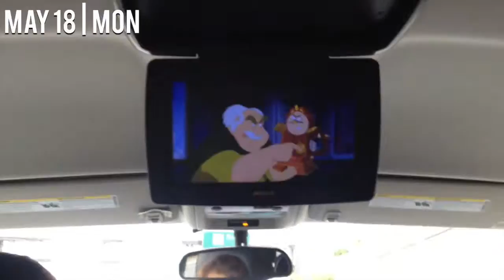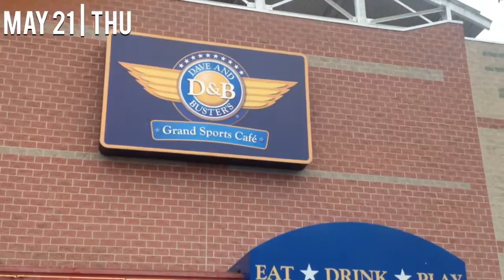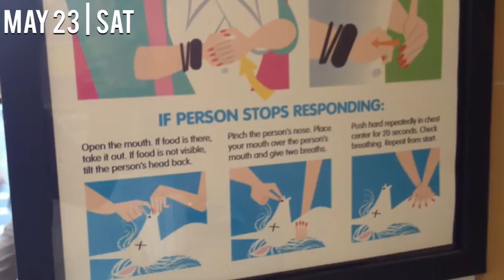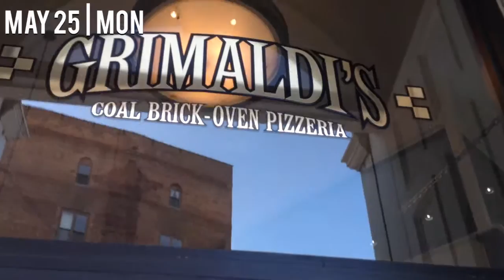Michael's, Amityville Horror House & Weekend at Manhattan!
This week was so much fun. I am in awe by the things I do on a daily basis here in America. Some of my favorite moments were:
(1) going to Michael's for the first time after hearing many nice things about it from DIY-Youtubers (thank you. btw!),
(2) Dave & Busters,
(3) seeing the ever so famous Amityville Horror House,
(4)Jedi Training (well, I'm actually a padawan haha) at my cousin's husband's family home, and
(5) a short trip to Brooklyn with BMB.

PS.
Guess what song my outro is... Leave your answers in the comments! ;)

SMILE ALWAYS! :)